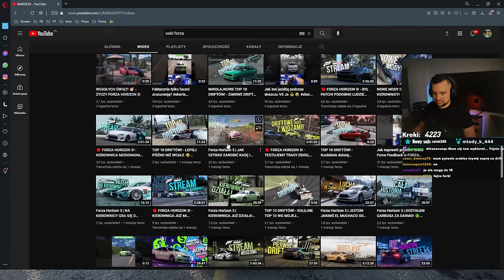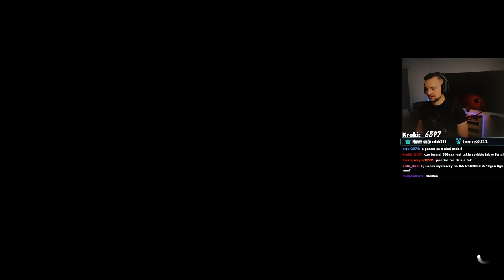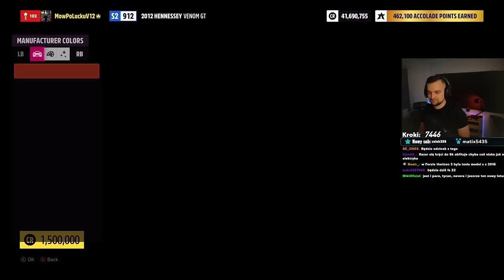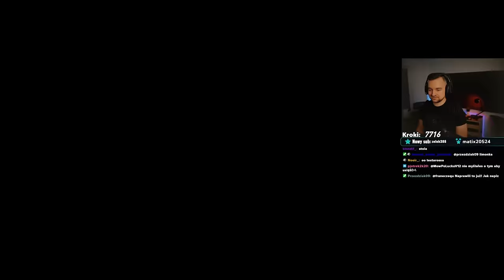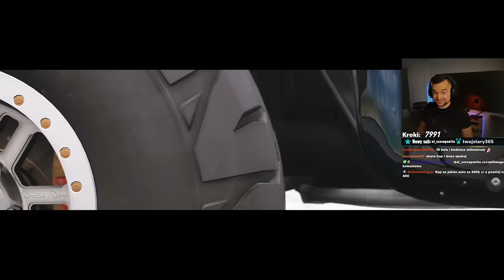Wydaję 67 290 700 CR na SAMOCHODY! :O / Forza Horizon 5